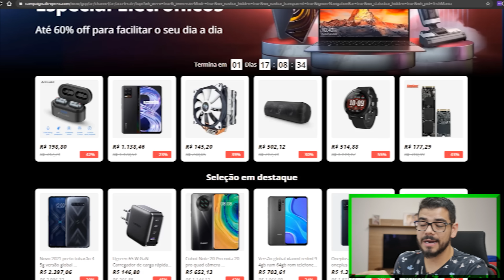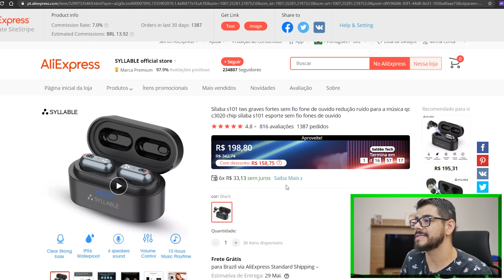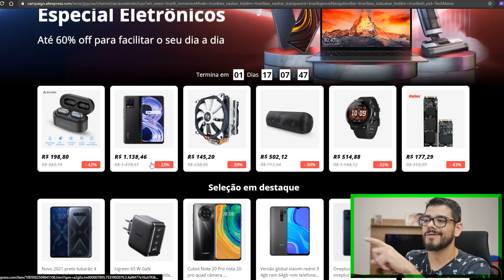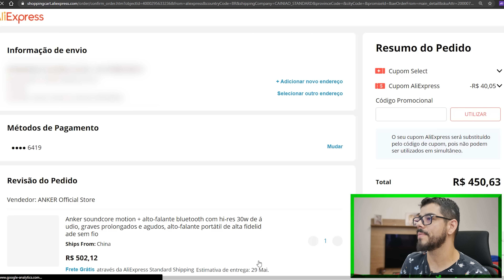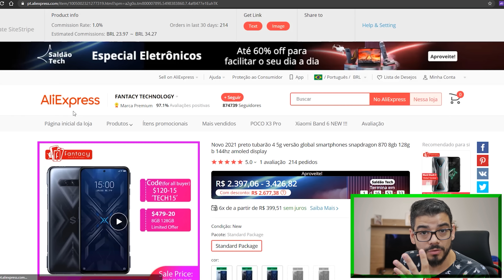SE LIGA NESTE SALDÃO TECH DO ALIEXPRESS!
Se você está procurando boas promoções, se liga neste vídeo.

CUPONS EXCLUSIVOS
techantenado
techado3

Estes cupons dão 7 USD de desconto em produtos no valor minimo 50USD

CUPOM GERAL: techgenbr